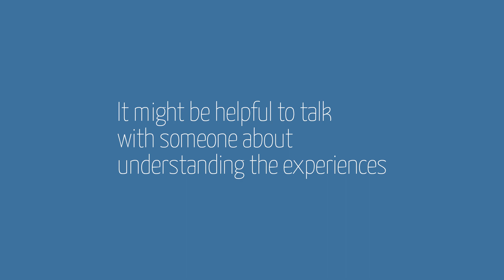Selvforstyrrelser - english version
Selvforstyrrelser er en grunnleggende endring i hvordan personen oppfatter seg selv. Selv vanlige ting i hverdagslivet og sosiale situasjoner, kan virke fremmed, uforståelig eller uvirkelig. Det finnes lite informasjon om selvforstyrrelser som er laget for dem som opplever dette selv og for deres pårørende. For å formidle de følelsesmessige opplevelsene til pasientene, bestemte vi å bruke et visuelt språk som illustrasjon og animasjon.